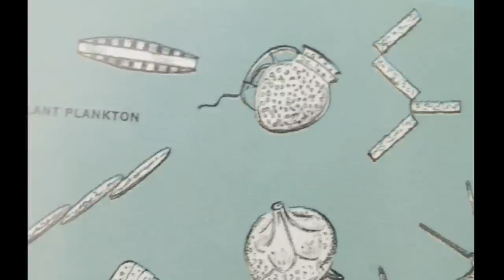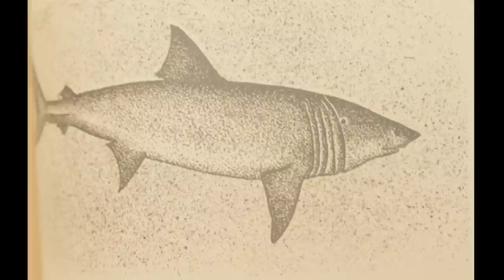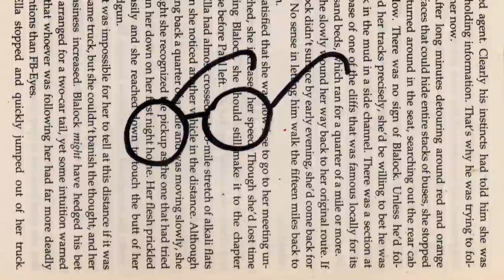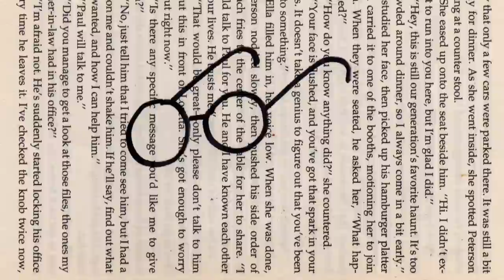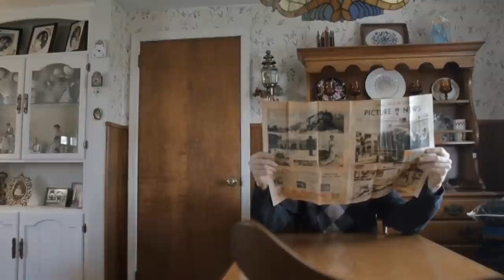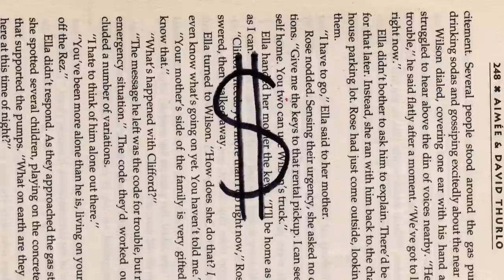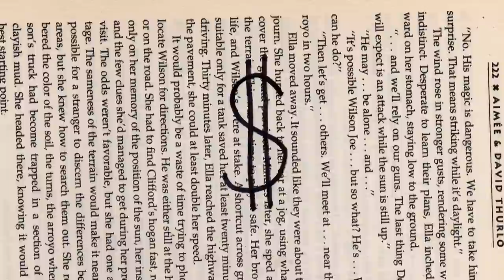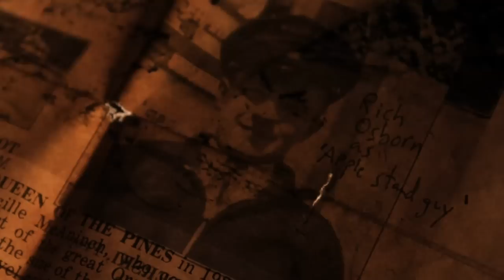ylraep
a childrens book that just looks like a movie